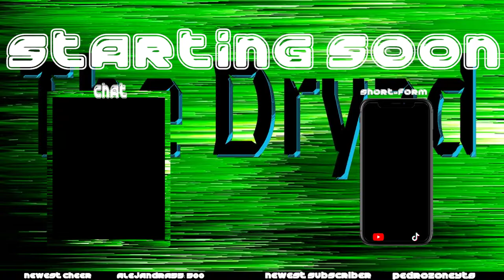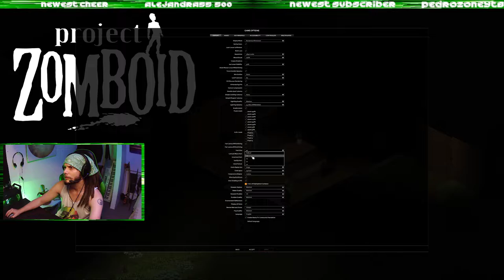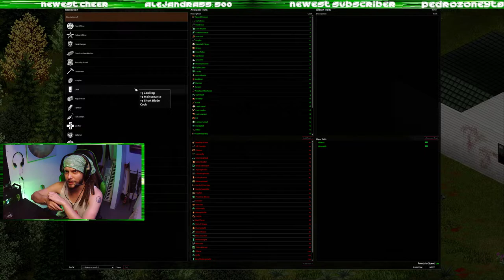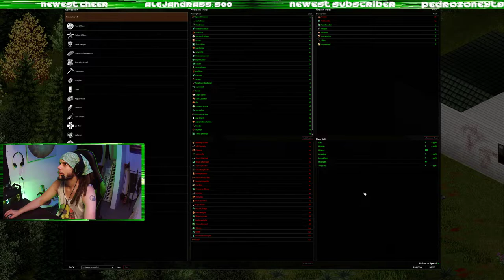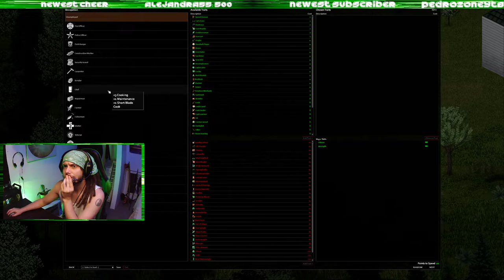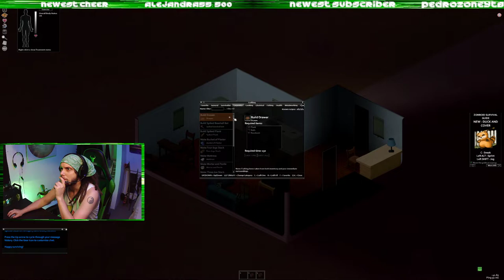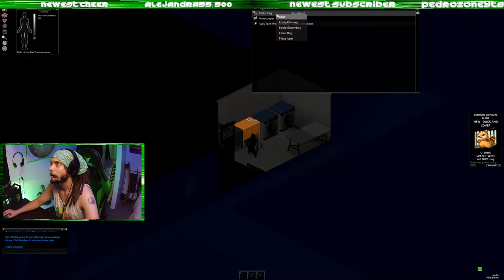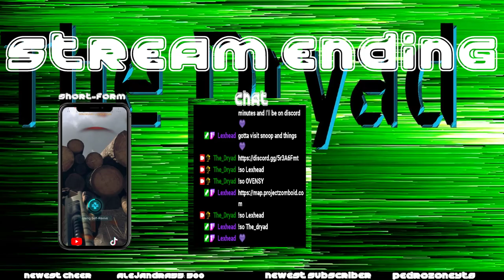You, Me and The Zombie Apocalypse (VOD)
Cam: 02:11